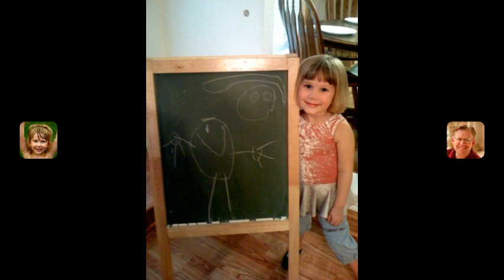Happy Birthday Wildcat 2007! (VoiceThread Digital Story)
A birthday card our family made for our dad/grandfather, Tom Fryer, in 2007. View the original on:

Commenting has been turned off.